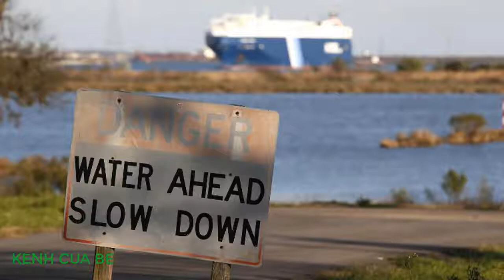CLIMATE CHANGE CAUSES SEA LEVEL RISE TO ACCELERATE 50 PERCENT IN PAST 20 YEARS | NEWS | KENH CUA BE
CLIMATE CHANGE CAUSES SEA LEVEL RISE TO ACCELERATE 50 PERCENT IN PAST 20 YEARS
Sea level rise is real, and it’s getting worse.

A study published in the journal Nature Climate Change shows that global sea level rise jumped by 50 percent from 1993 to 2014, the most recent year for which data are available. In 2014, sea levels rose 3.3 millimeters—more than an eighth of an inch—while in 1993 they ticked up 2.2 millimeters.